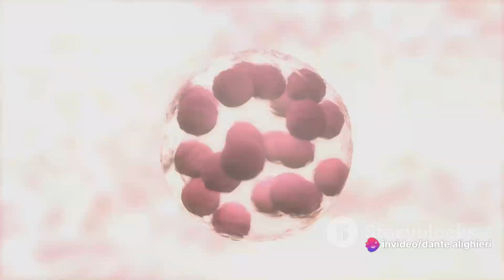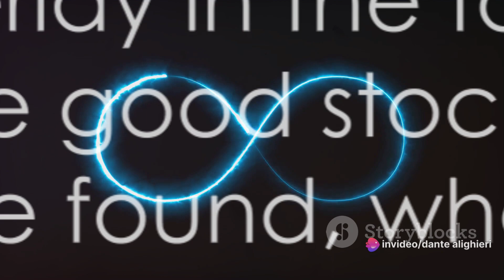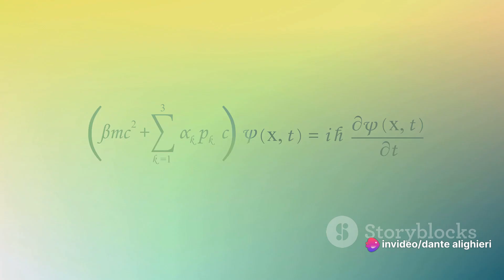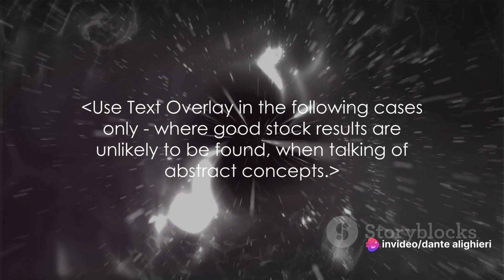Invisible Infinities: The Light Unseen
Embark on a mesmerizing journey beyond the limits of human perception with our video, 'Invisible Infinities: The Light Unseen.' Join us as we delve into the hidden dimensions of light that exist beyond the visible spectrum. From ultraviolet rays to infrared radiation, this video explores the vast expanse of electromagnetic waves that remain unseen to the naked eye. Prepare to be captivated as we unveil the mysteries of invisible light and its profound impact on our understanding of the universe. Whether you're a science enthusiast or a curious explorer, this video offers a fascinating exploration of the unseen realms of light that shape the fabric of reality.